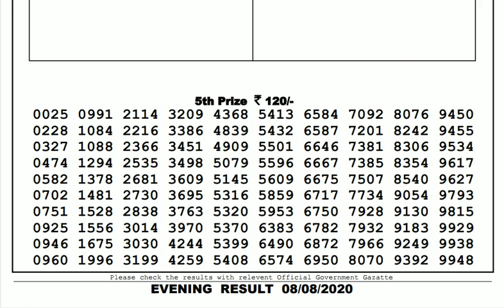Lottery Live I Lottery Results I Sombad Lottery 11.55am 04.00pm 08.00pm gdn